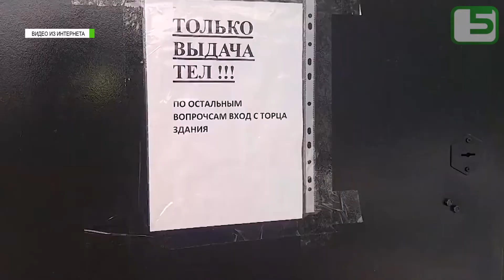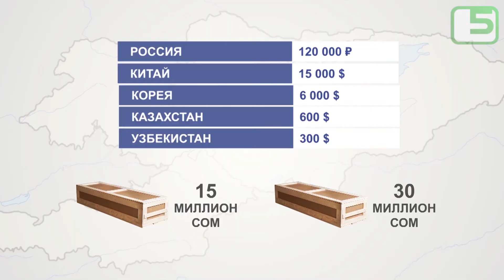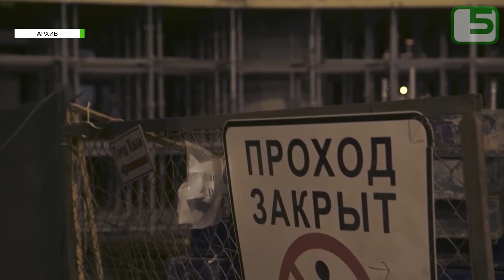Груз-200: Государство поможет